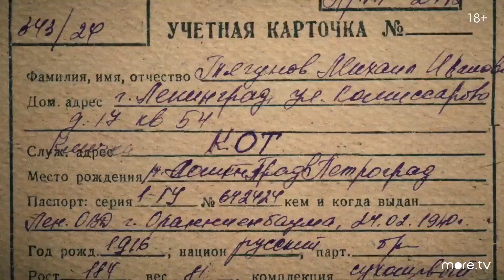За час до рассвета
Смотреть онлайн сериал За час до рассвета 1 сезон тизер

1946 год. Лейтенант Денис Журавлёв возвращается к мирной жизни и устраивается на службу в милицию. Его начальник – майор Шумейко по прозвищу Сатана - человек с тяжёлым характером, но решения поставленных задач добивается любой ценой. Журавлёв появляется в команде как раз вовремя: в городе орудует банда преступника по прозвищу Клещ, и чтобы поймать его, нужен неординарный план, который Журавлёв берётся реализовать. Однако скоро становится очевидно, что война, идущая в мирное время, когда непонятно кто друг, а кто враг, ещё запутаннее, чем война, с которой он только что вернулся.
Жанр: драма, триллер, детектив, преступление
Страна: Россия
Режиссёр: Игорь Зайцев
Дата выхода: 2021 г. (мир) Зачасдорассвета​ Сериал​ Фильмы​ Кино​ Трейлер​ Трейлеры​ Movie​ KinoHDТрейлеры​ Фильм2020​ Сериалы2020​ Кино2020​